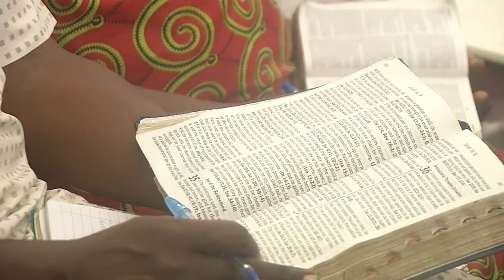The Sinners Doom and Saints Destiny By Pas W.f Kumuyi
SPECIAL PRAYER REQUEST:
1) GOD, PLEASE LET ME RECEIVE MERCY.
2)LET MY MINISTRY BE ACCEPTABLE BEFORE YOU FIGHT FOR MY COURSE.
3)INCREASE US SPIRITUALLY AND NUMERICALLY IN DLBC CHARLOTTESVILLE

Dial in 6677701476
Code 344823#